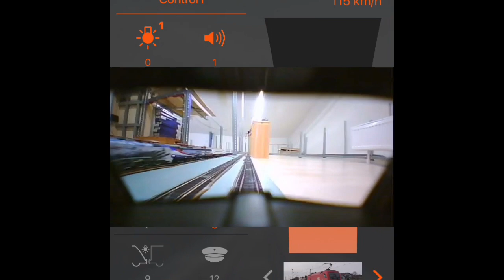Mein Moba-Traum wird wahr: Vom Brenner über Rosenheim bis ins Altmühltal - Stand 06.09.2019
Das Video zeigt eine Führerstandsfahrt über den aktuell (Stand 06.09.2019) gebauten Zustand meiner Modellbahn mit der am 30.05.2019 begonnen wurde.